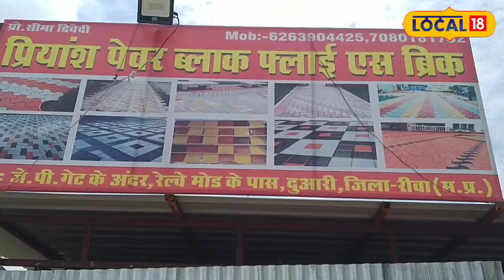Success Story: सरकार की मदद से महिला बनी बिजनेस वुमन, लाखों में हैं इनकम!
Rewa News: सही दिशा में मेहनत करने से बड़ा से बड़ा कार्य किया जा सकता है. मुश्किल चाहे जितनी भी हो लेकिन सफलता जरूरी मिलती है. रीवा शहर के जेपी दुआरी निवासी सीमा द्विवेदी के साथ भी कुछ ऐसा ही हुआ है. सीमा एक सामान्य हाउस वाइफ थी. लेकिन अपने मेहनत के बलबूते सरकारी योजना का फायदा लेते हुए आज उन्होंने अपना खुद का पेवर ब्लॉक का उद्योग स्थापित कर लिया है.
Rewa News: Biggest work can be done by working hard in the right direction. No matter how difficult it is, but success is necessary. Something similar has happened with Seema Dwivedi, a resident of JP Duari of Rewa city. Seema was a normal housewife. But due to his hard work, taking advantage of the government scheme, today he has established his own paver block industry.